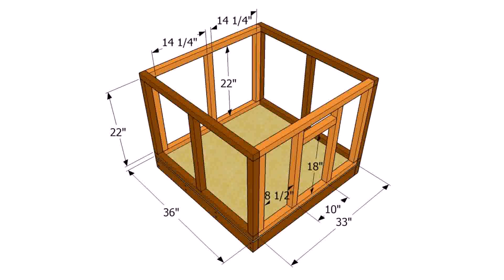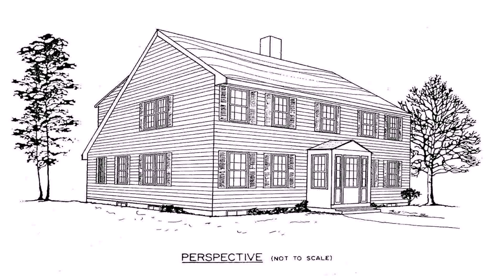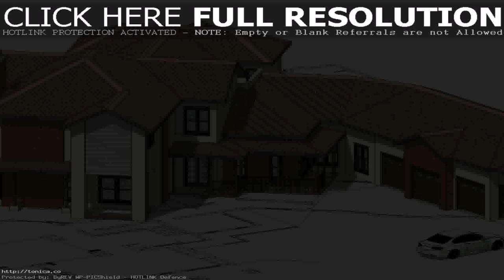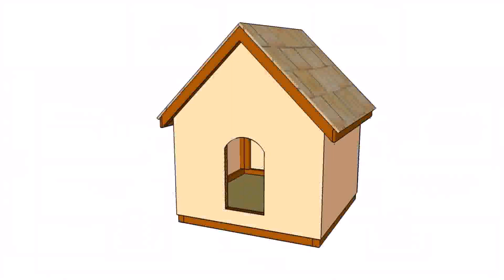House Plans With Photos Free (see description)